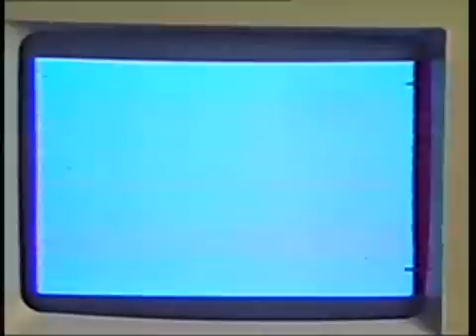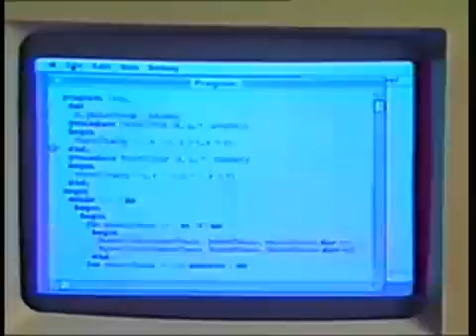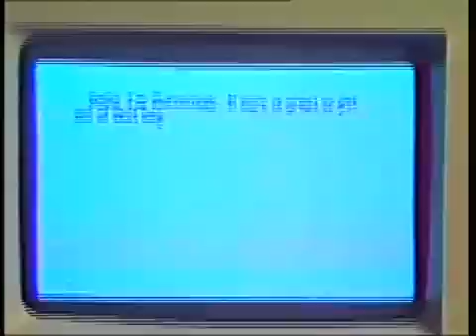Presentacion Steve Jobs Apple Macintosh, 1984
Presentación de Steve Jobs y el revolucionario equipo Macintosh, con una interfaz gráfica y mouse incluido. Sus características básicas fueron: Un Procesador 68000 de Motorola, ROM: 64MB, RAM: 128KB, diskette de 3.5", Puertos Seriales RS232 y RS422 y pantalla monocromática de 9". Con un precio de lista de $2,495